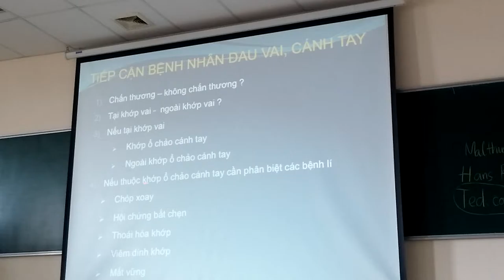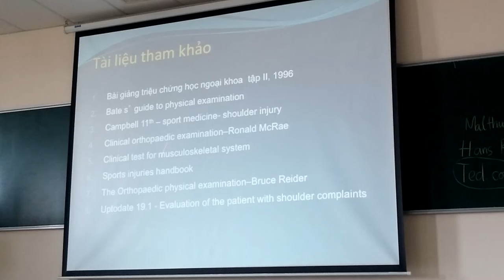CTCH 2 4 Vai